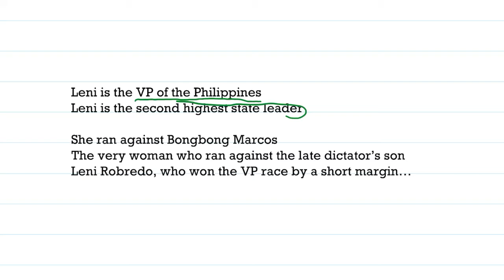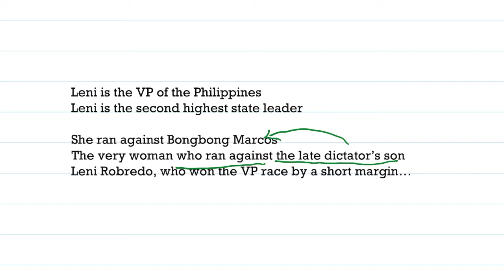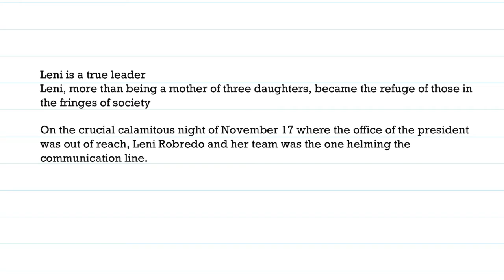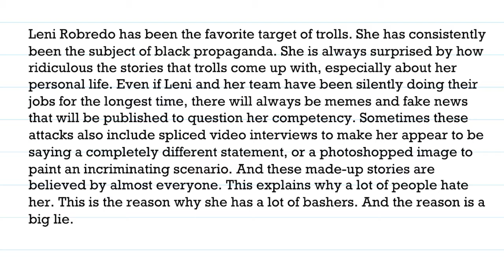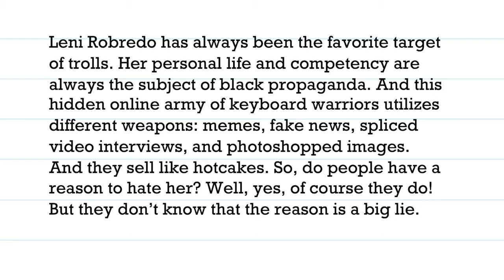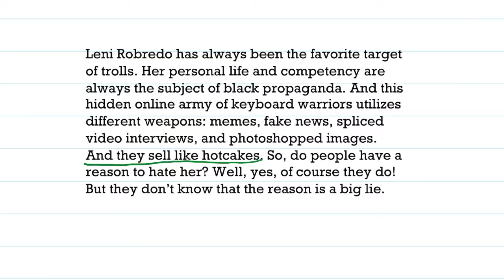3 Practical Tips to Follow To Write Better Essays and Stories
Writing is a skill that I’ve been honing for almost 20 years. And despite that, no one taught me about these 3 basic tips. They are so simple yet so practical and you can instantly apply these AS YOU ARE WRITING. The problem with basics is the ‘experienced’ assume that everyone already knows these already. I don’t want to make the same assumption. So to the student, the beginner, and the hobbyist writer out there, I hope you find this useful.

[BLOG] Should Leni Robredo Start Hiring A Troll Army?